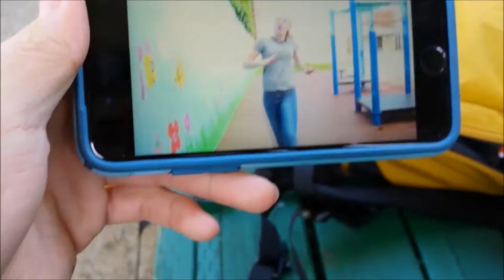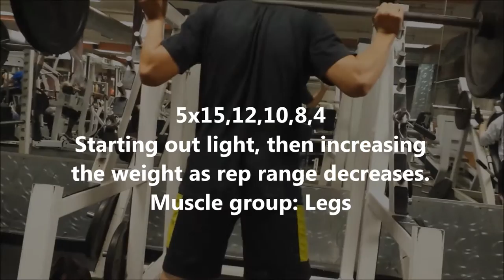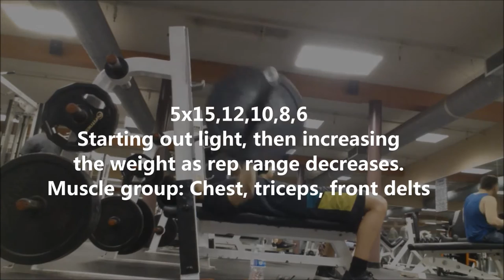Pregnant Skateboarding (Vlog #22)